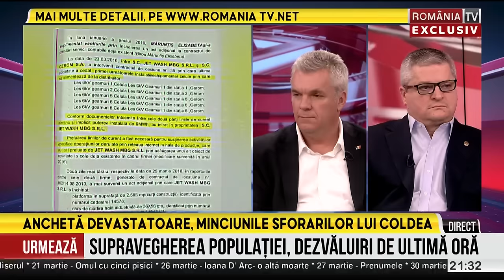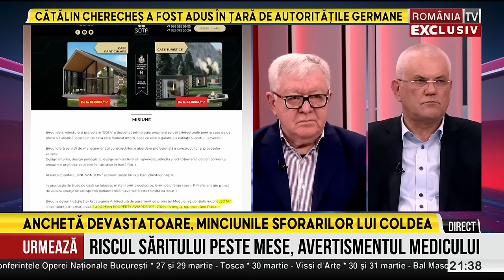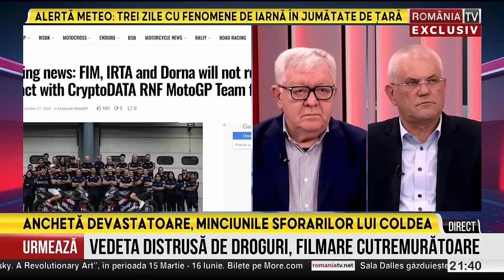PUNCTUL CULMINANT, cu Victor Ciutacu, 19.03.2024. Secretele celor 3 candidaţi la Primăria Capitalei